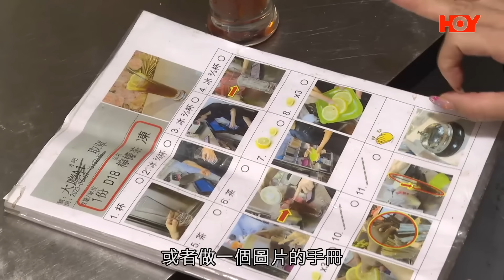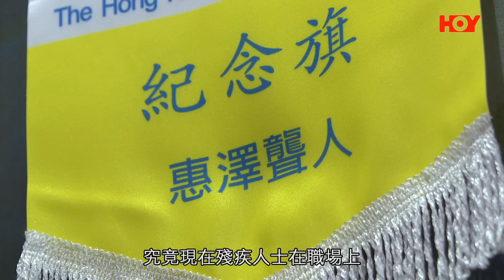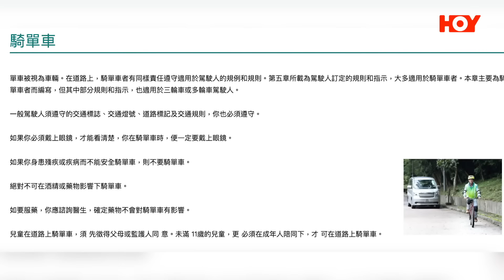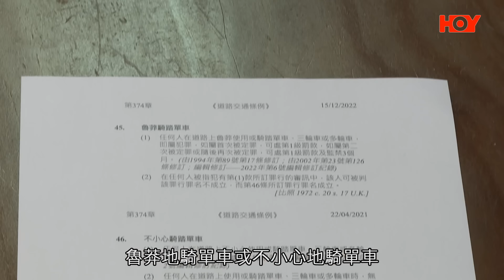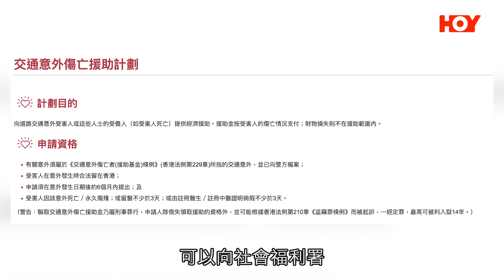一線搜查｜土瓜灣外賣飛單車 隨時觸犯好幾條法例 魯莽駕駛單車罪罰兩千 誤傷途人仲要賠償 午餐晚餐時段成重災區 ｜503集｜有線新聞 簡采恩 林靜莉｜HOY TV 77台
00:00 一線搜查 | HOY TV 77台 | 有線新聞
00:10  有心人推動共融就業 為殘疾人士建立信心
05:49  土瓜灣外賣飛單車 隨時觸犯好幾條法例 魯莽駕駛單車罪罰兩千